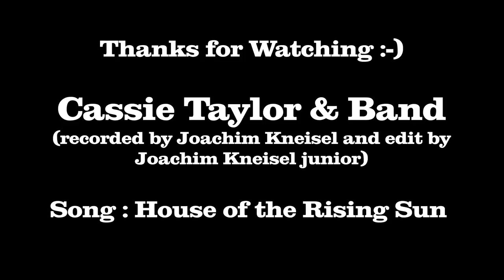Cassie Taylor & Band - House of the Rising Sun / blues Rhede Germany 2014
JKBluesReport presents :

Cassie Taylor & Band
Live im 'blues' in Rhede (Germany)
am Fr.28.02.2014

Band :
Cassie Taylor (vocals, bass)
Steve Mignano (guitar)
Brock Summers (drums)